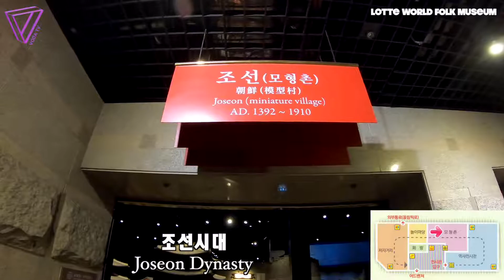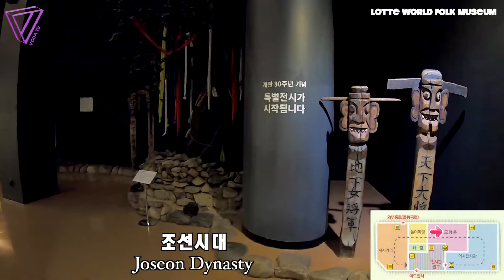보다에듀 (VODAEDU) Ep.28 롯데월드 민속박물관 파트3 (LOTTE WORLD FOLK MUSEUM PART 3)